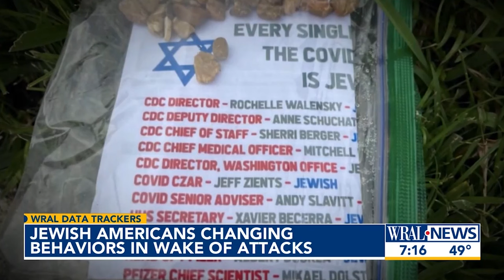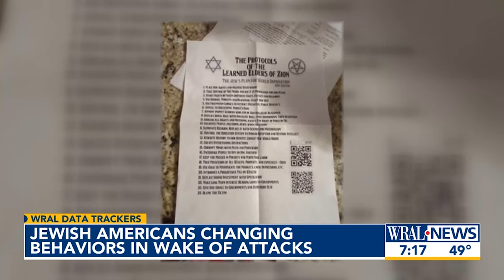AJC's Holly Huffnagle: Antisemitism is Spiking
Holly Huffnagle, AJC U.S. Director for Combating Antisemitism, joins WRAL News in North Carolina to discuss the striking rise in antisemitism, the potential causes, and the impact on the Jewish community and all Americans.

to learn more about the state of antisemitism in America and how you can help stop it.